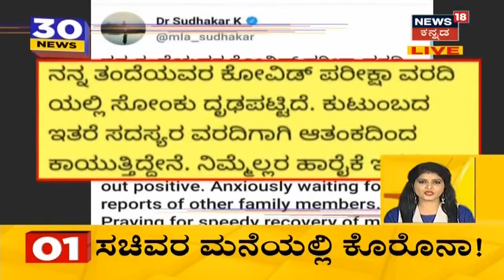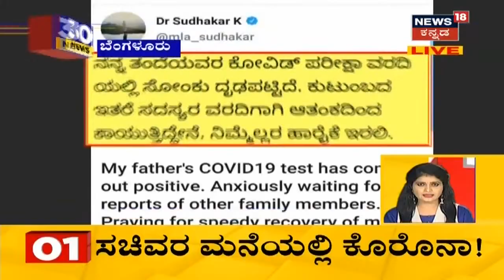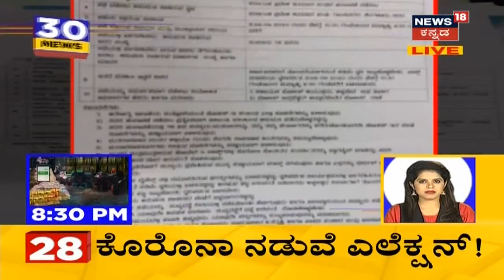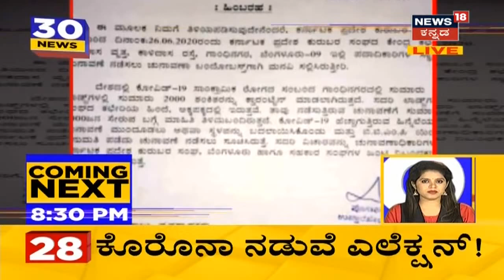30 Minutes 30 News | Kannada Top 30 Headlines Of The Day | June 22, 2020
30 Minutes 30 News segment brings the daily news updates related to the state.